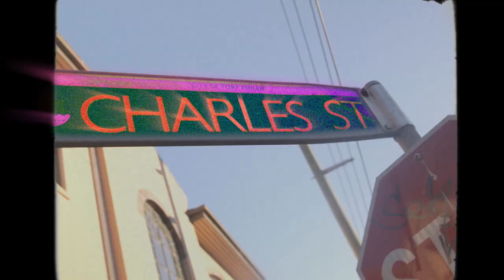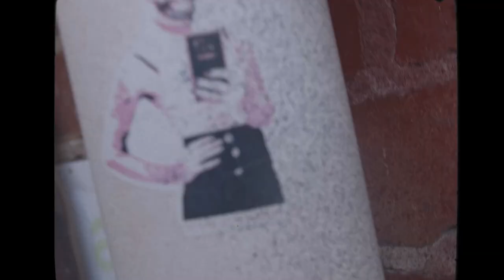"Prossy State Of Mind" | Declan Dunne & Denno (Official Music Video 2022)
Proserpine or "Prossy" is in the whitsundays and is where I grew up as a teenager. 48 Steez is the attitude I walk with.

Performance by Declan Dunne
Recorded, Mix & Master By Denno
Instrumental Produced By Denno
A Movie Produced by SC Films
Directed by Stéphane Copeta
Video Fx By David Litfin

Lyrics

Intro..